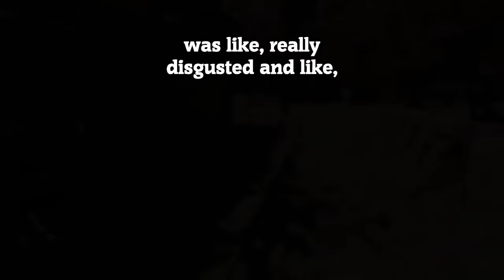Caught In The AIRPLANE BATHROOM! (FULL STORY)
SMASHING In PUBLIC BATHROOMS! (FULL STORY)
Doing It In The Airplane Bathroom (Full Story)

DISCORD JOIN!